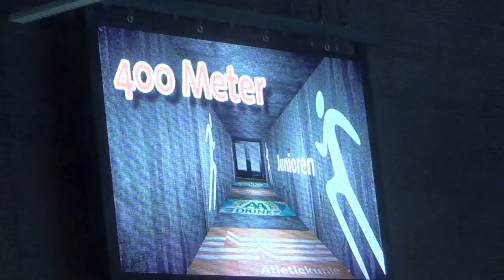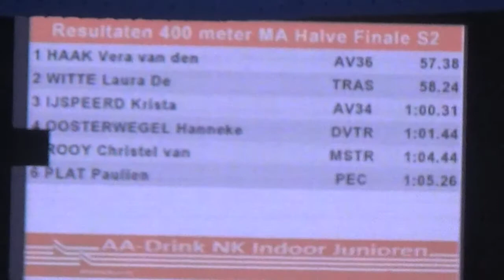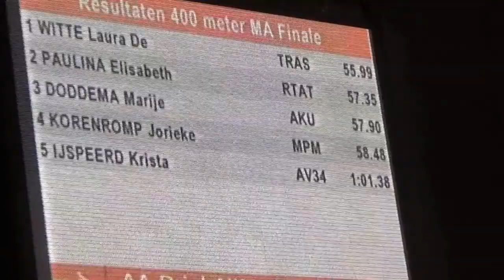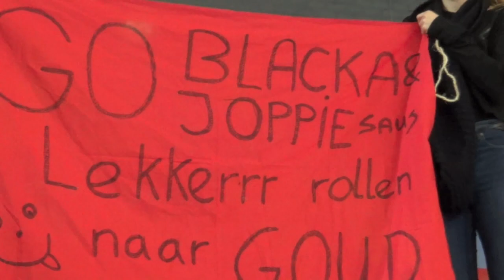Laura de Witte Trias Heiloo sprint naar Goud NK junioren